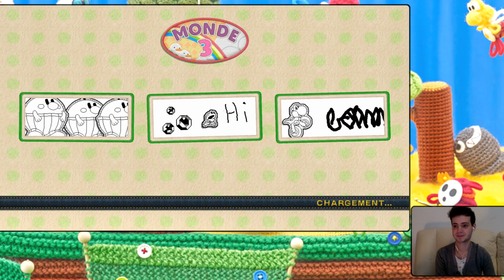Let's Play Yoshi's Woolly World FR - La quête des Fleurs #3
Me voici enfin de retour de Chine ! Je peux donc reprendre avec vous les vidéos. En attendant les prochaines sorties, pourquoi ne pas en profiter pour continuer le let's play de Yoshi's Woolly World ? Après tout il nous manque toujours quelques niveaux à faire !